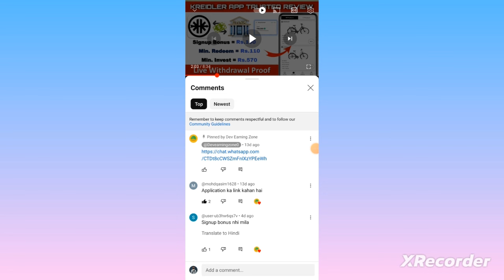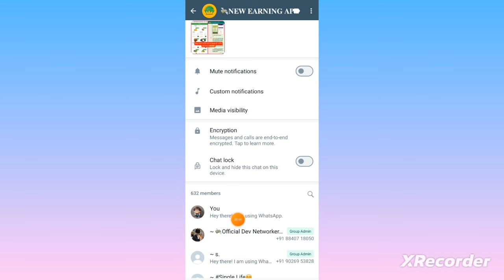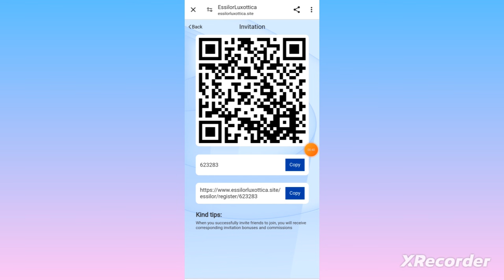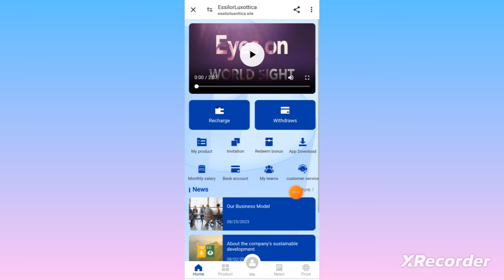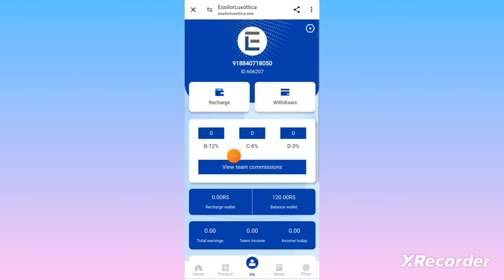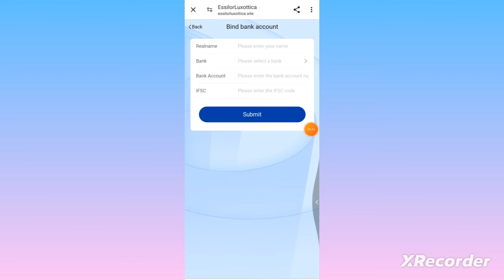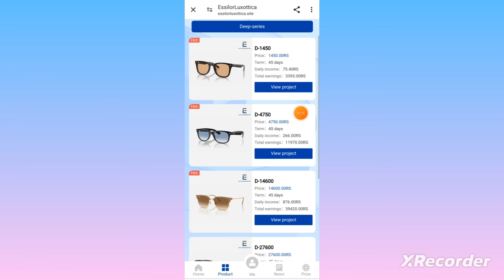ESSILOR LUXOTTICA APP REAL OR FAKE | DISNEY 2ND APP | TECHNOGYM 2ND APP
● 𝗔𝗽𝗽 𝗹𝗶𝗻𝗸 ➪

2023 best earning app
pyramid scheme
new earning app without investment earning
youtube par paisa kaise kamaye
paisa kamane wala app
earning application
network marketing
new earning app lounch today

⚠️ Disclamer
मैं एक (Youtuber) प्रचारक हूं, ना कि कोई सलाहकार। मेरा काम है रोज नई-नई इंफॉर्मेशन शेयर करना, आजकल बहुत ठगी चल रही है, तो आप जो भी पैसा निवेश करें सोच समझ कर करें। पैसा निवेश करने से पहले पूरी तरह जांच पड़ताल कर लें। इसमें आपको लाभ हानि हो सकती है, पैसा अपनी जिम्मेदारी के ऊपर ही निवेश करें, इसमें हमारा कोई योगदान नहीं होगा, ना ही कंपनी से हमारा कोई लेना देना है।